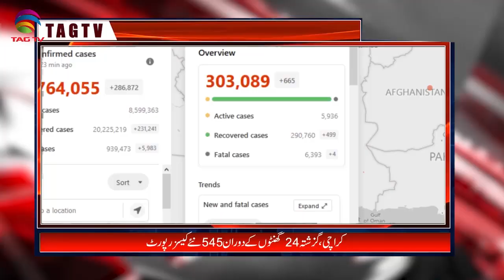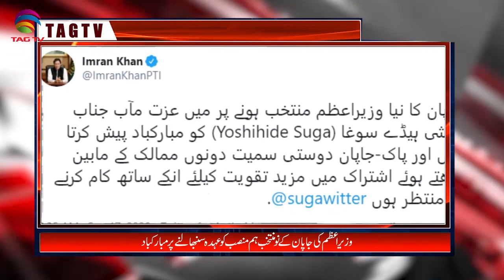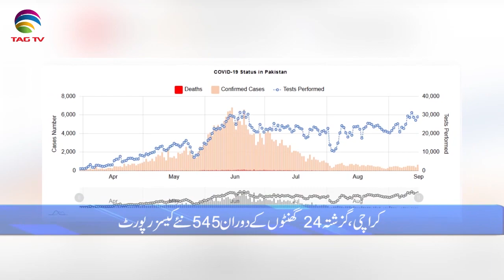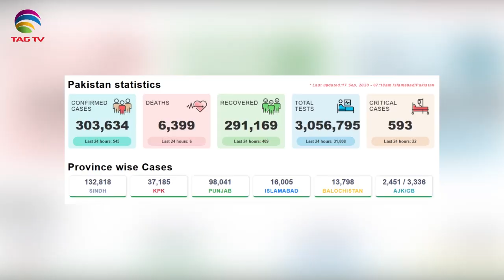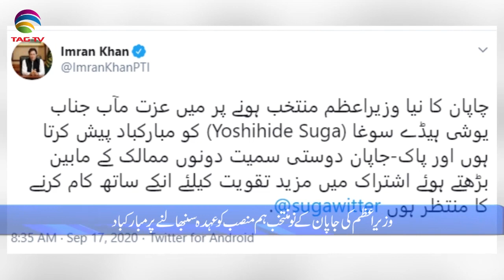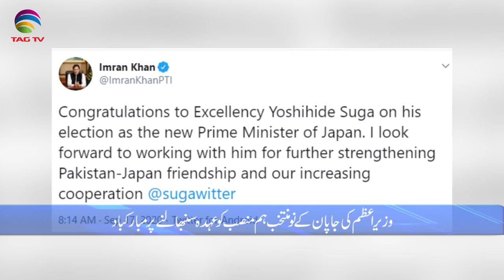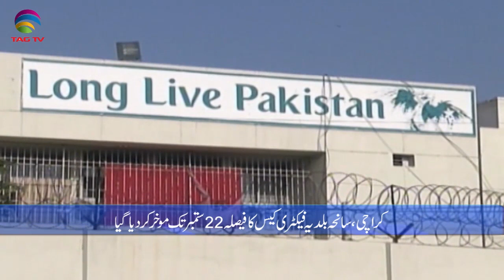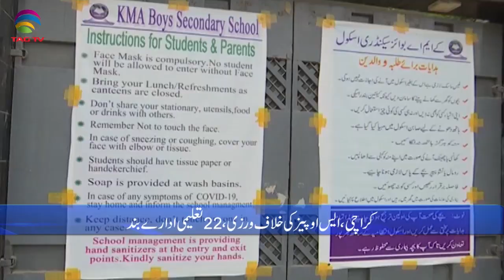Pakistan News Bulletin with Kiran Javed - September 17, 2020